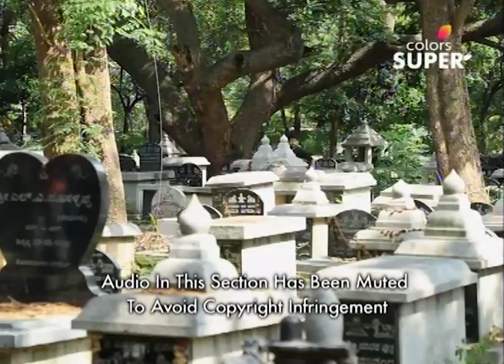Naa Ninna Bidalaare - 16th May 2018 - ನಾ ನಿನ್ನೆ ಬಿಡಲಾರೆ - Full Episode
Kanchana refuses to believe Akshay when he reluctantly agrees to surrender himself to her. With an intention to eliminate Nandini once and for all, Kanchana orders Akshay to kill his wife. Will Akshay kill Nandini in exchange for his son's life?

Naa Ninna Bidalare a haunting love story. Nandini and Akshay are constantly troubled by a ghost. The ghost is none other than Kanchana, who is in love with Akshay. After an accidental death, she returns to haunt Akshay and his wife, Nandini.